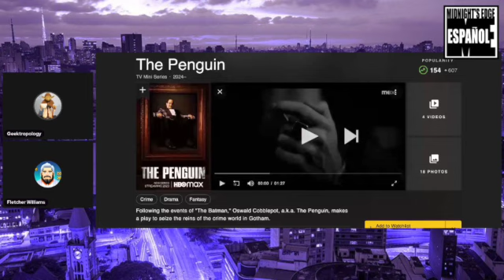El Pingüino Trailer Reaction y como DC ya no entiende lo que es?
Panalistas:
Fletcher Williams

Mándanos cosas!